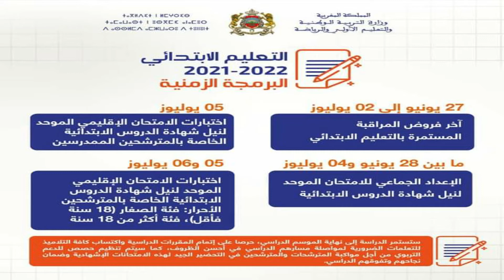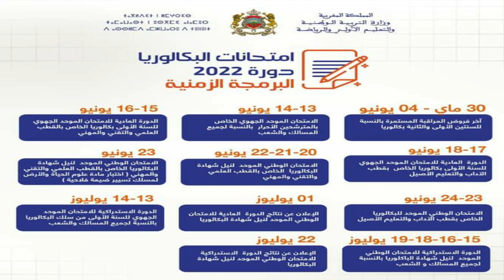مواعيد الامتحانات 2022 - Calendrier des examens scolaires 2021-2022 au Maroc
مواعيد الامتحانات 2022 بالأسلاك الثلاثة